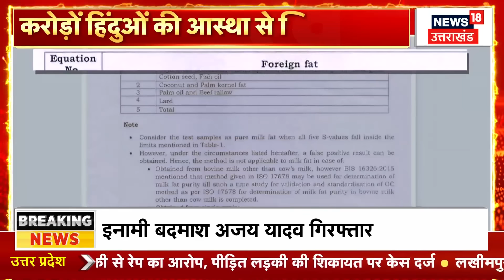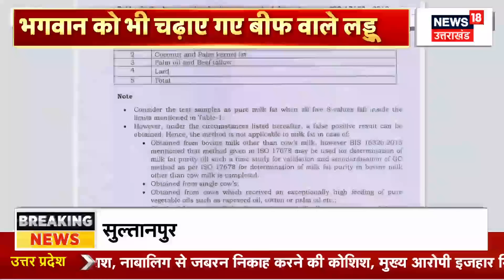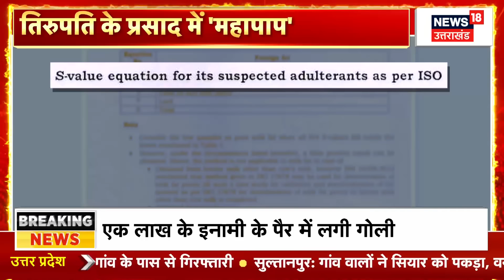Animal Fat in Tirupati Laddu: आस्था से ये कैसा खिलवाड़! तिरुपति के लड्डू में सूअर-बीफ की चर्बी